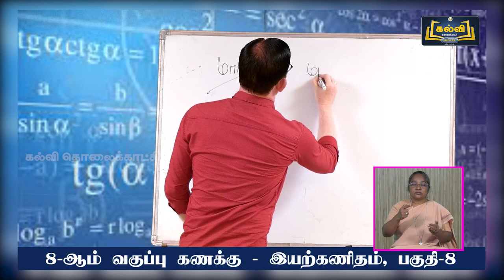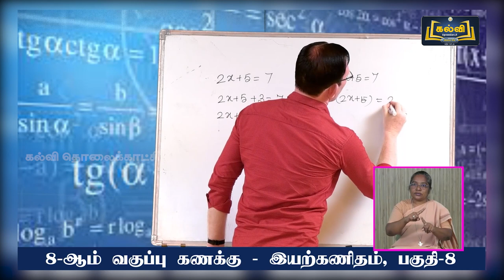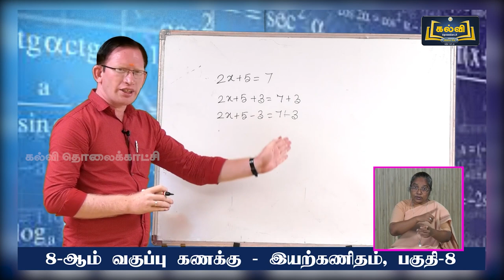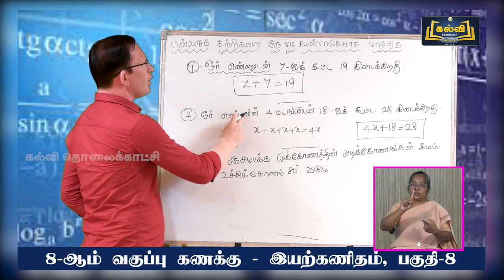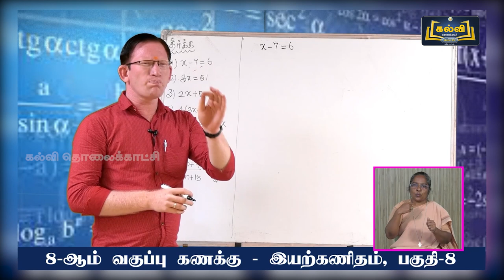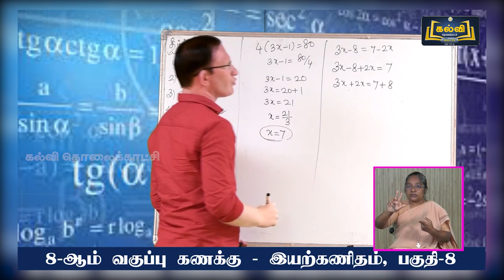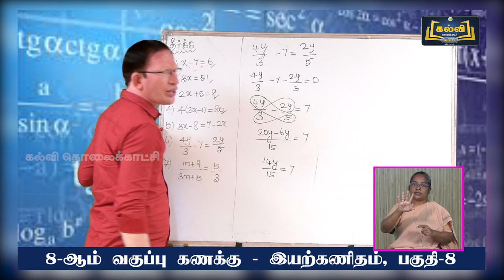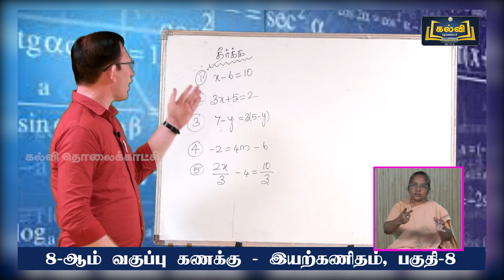Class 8 | வகுப்பு 8 | கணிதம் | இயற்கணிதம் | அலகு 3 | பகுதி 8 | KalviTv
இப்பாடத் தொகுப்பில் அலகு மூன்று பகுதியில் உள்ள "இயற்கணிதம்" என்ற பாடத் தலைப்பின் கீழ் உள்ள கணக்குகளைப் பற்றி ஆசிரியர் எளிமையாகவும் தெளிவாகவும் விளக்குகிறார்.